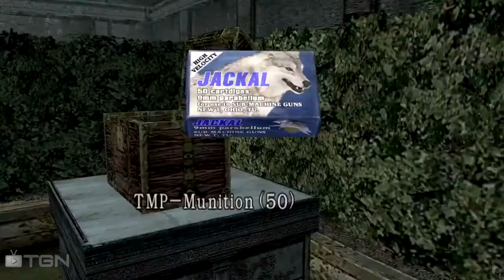TTB Resident Evil 4 - Das Labyrinth! (3-2)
Let's Play Resident Evil 4 auf dem Schwierigkeitsgrad Profi mit TTB!

Folgt TTB auf Facebook!